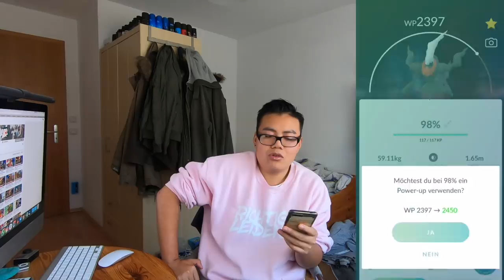maxoutmonday DARKRAI, GIRATINA & IKSBAT auf Max gepushed! Wootbox Opening!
euda es ist wieder
passend zum Halloween Event pushen wir ein paar düstere Pokemon

mit diesem Code erhält ihr einen Rabatt für eure eigene Box:
►1019MPOXDE3